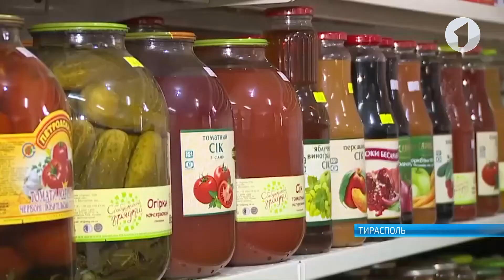Меры поддержки малого и среднего бизнеса обсудили в Правительстве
Меры поддержки малого и среднего бизнеса обсудили в Правительстве. Для сохранения уже имеющихся рабочих мест и создания новых в малом секторе экономики Приднестровья уже многое сделано. Но условия ведения бизнеса в республике, по мнению предпринимателей, по-прежнему непростые.